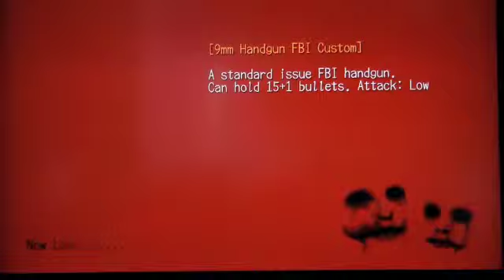Let's Play Deadly Premonition - Blind! - Part 18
Wait. We're at 18 videos and we JUST finished the first episode? Yeesh. Anyway, this is a long episode, but we complete the entire art gallery section. We get by with guessing the door code and meet Diane, the art gallery owner. SPOILERS: she's a bit of a slute.